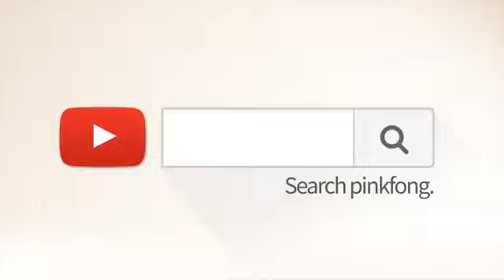kids toys 2023 episode 5